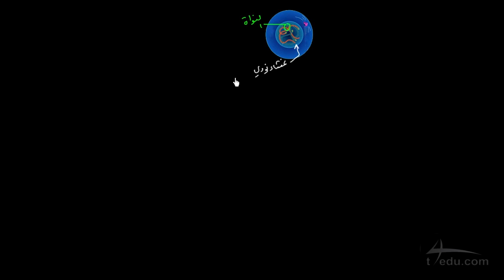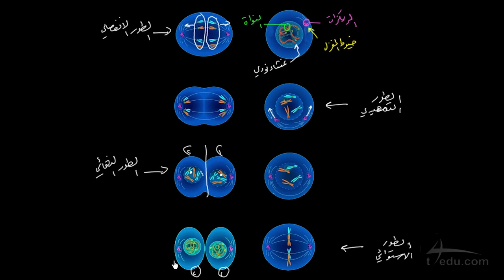مراحل الانقسام المتساوي